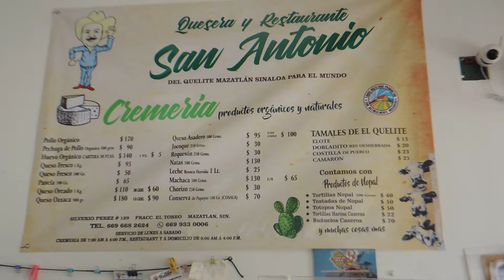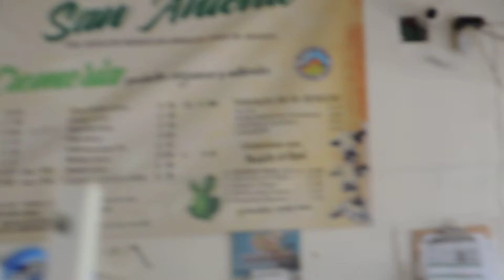CLIENTES PREFIEREN EL SABOR DEL RANCHO QUESERA Y RESTAURANT SAN ANTONIO